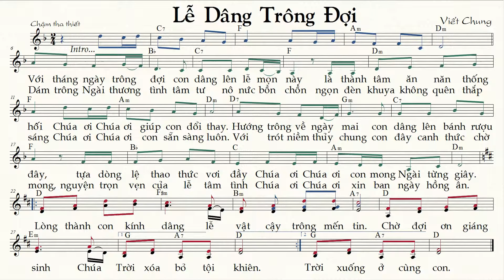LỄ DÂNG TRONG ĐỢI Viết Chung (bè Nữ Alto) [Thánh Nhạc Ký Âm] TnkaLDTDvcFA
LỄ DÂNG TRONG ĐỢI Viết Chung (bè Nữ Alto) TnkaLDTDvcFA
"Thánh Nhạc Ký Âm"
Hệ thống ký âm trong âm nhạc
1.- Từ khi nào người ta biết viết nhạc?
Nhạc để nghe chớ không phải để đọc. Sáng tác nhạc thì đã có từ ngàn xưa,Viết nhạc thì mãi đến thời kỳ cổ điển bên châu Âu mới có người "viết"nhạc. Nhưng biết " chép" nhạc, ghi lại những nét nhạc đã được đàn và hát biết " ký âm " thì lâu hơn. Bên phương Tây có hai nhà nhạc học Kurt Sachs và Galpin "phỏng đoán" mà chưa "xác nhận" rằng cách ký âm xưa nhứt có thể là cách chép tìm thấy ở các dân tộc vùng Tây Á (phương Tây gọi là Trung Đông )Sumer,Babylone, Assyrie là thế kỷ thứ IX trước Công nguyên, ( theo Từ điển The New Grove Dictionary of Music and Musicians thì lối 3500 trưóc Công nguyên )có loại chữ góc (écriture cunéiforme) thí dụ như hình hai cây đinh họp lại như chữ Thập là dấu hiệu của một âm độ cao bằng nốt " Sol "..
Ký âm dùng những tín hiệu để ghi lại độ cao của những âm trong một nhạc phẩm. Ghi lại bằng chữ nên trong thời đại Cổ Hy lạp nhạc sĩ đã dùng chữ viết để ký âm như chữ " epsilon là nốt " Do ".Cách ký âm bên phương Tây có trước cách ký âm trên " khuông nhạc 5 dòng ( portée à 5 lignes) là cách dùng chú A, B, C,. theo phương pháp cùa Odon, ngày nay người Đức và Anh Mỹ còn dùng là A=La; B=Si, C=Do;D=Ré; E=Mi; F=Fa; G=Sol . Cách ký âm theo phuơngTây hiện naylà có từ thời Guy d'Arezzo (1032) với 7 notes Do, Ré, Mi, Fa, Sol,La , Si..
Nếu kể cả Đông Tây, thì bên Trung quốc đã có cách ký âm theo Luật lũ từ đời nhà Thương ( Theo nhà nhạc học Maurice Courant Trong bài viết vê Nhạc Trung quốc đăng trong Bách khoa từ điển về âm nhạc do A. Lavignac chủ biên) tức là trên 1500 năm trước Công nguyên.

2. Tại sao có 7 notes mà không có ghi những notes có thăng ( dièse) giáng ( bémol)?
Những âm thăng hay giáng theo hệ thống thang âm thiên nhiên hay các loại thang âm khác đều là âm bất thường. Có một tín hiệu #, và b là đủ.
Trong nhạc Ấn độ cũng vậy chỉ có tên cho những ảm chánh Sa, Ri,Ga,Ma, Pa,Dha , Ni Sa, vì 7 âm đó liên hệ với 7 hành tinh trong vũ trụ. Nếu cần ghi những âm ca hơn nửa cung thì thêm hai dấu tivra ( dièse ) và komal ( bémol )

3. Tại sao chỉ có 5 nốt chính?
Trong việc ký âm,Việt Nam cũng như Trung quốc, Nhựt bổn Triều Tiên, chỉ ký âm tên 5 âm chánh vì tuy trong Luật Lữ có 12 âm cách nhau một bán cung, ( nhưng không phải thang âm 12 âm, vì 12 âm đó chỉ sắp theo thứ tự từ thấp lên cao,nhưng đó là 12 âm chuẩn ) Chỉ chọn 5 âm chánh theo thứ tự: Cung, Thương, Giốc, Chủy Vũ vì trong vũ trụ có ngũ hành: Kim, Mộc Thủy Hoả Thổ. Con người có ngũ tạng: Tâm, Can, Tì, Phế Thận, Màu có Ngũ sắc Đen, Trắng, Vàng, Xanh, Đỏ v.v..
Có 5 âm chánh nhưng thêm 2 âm phụ Biến Chủy và Biến Cung thành 7 âm

4. Muốn biết nguồn gốc của các cách ký âm phải xem Bách khoa từ điển, The New Grove Dictionary of Music and Musicians Q.13 từ trang 333 đến trang 42O hay là Quyển La notation musicale của A. Machabey Paris 1952 .Muốn biết về Ký âm của phương Đông Đọc quyển Musical Notation of the Orient của Walter Kaufmann ( Bloomington, Indiana, 1967.}
Trần Văn Khê (24 July 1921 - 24 June 2015) Giáo sư Tiến Sĩ Âm Nhạc